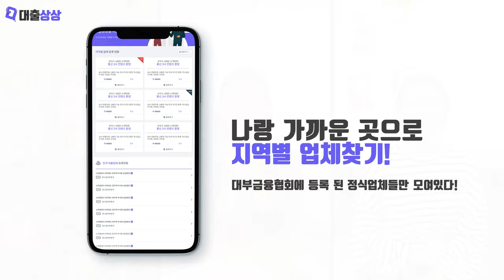대출상상 홍보영상